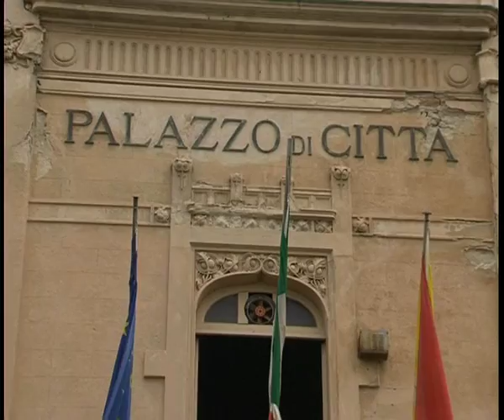LICATA VINCE GALANTI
Licata elegge a primo turno il suo sindaco. E sceglie Pino Galanti, preferendolo ad altri tre candidati: Annalisa Tardino, arrivata seconda, Annalisa Cianchetti (Cinque stelle) terza e Gianluca Mantia.